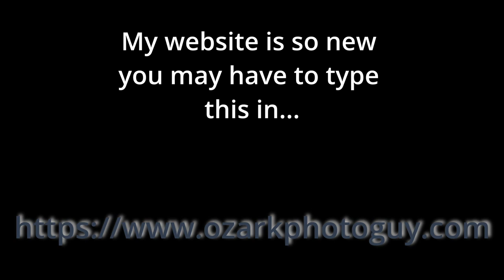Mid Missouri photography workshops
This will lead you to my webpage where I'm starting to teach photography workshops in the central Missouri Ozarks. Please stop by and see if it would be something that you might be interested in. It will take your photographs to the next level.